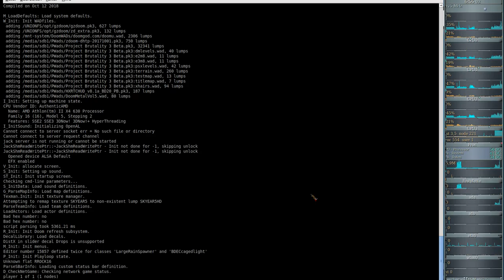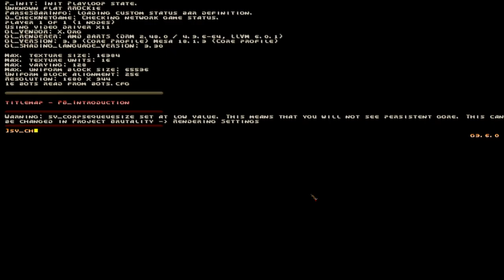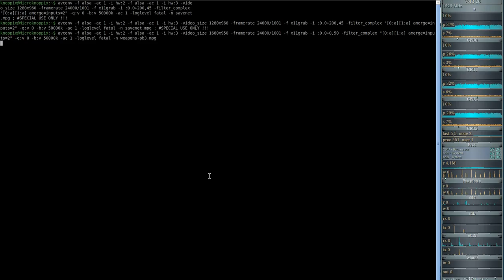Waffenshow Project Brutality ( weapons Showcast ) - Teil 1 - Waffen